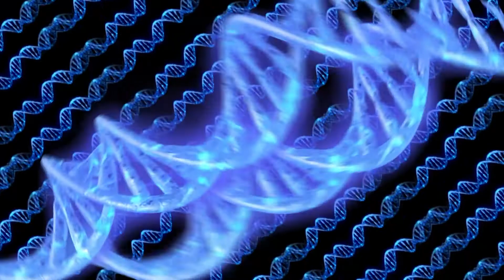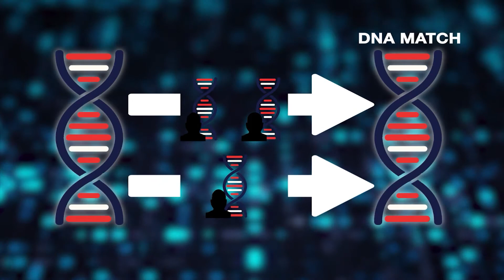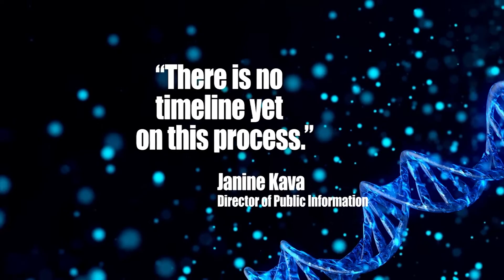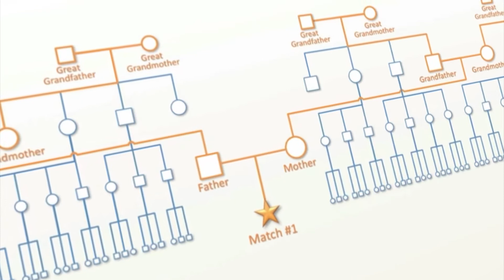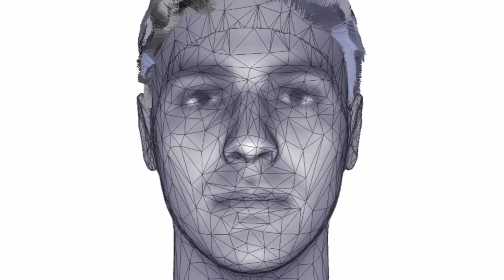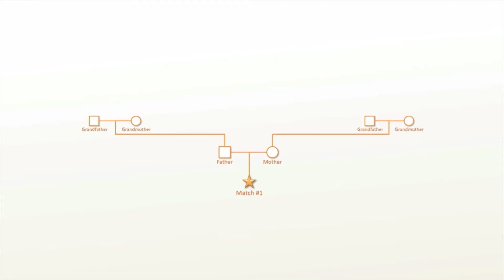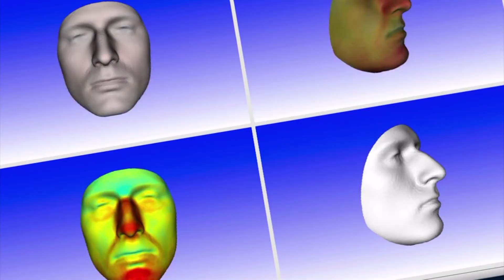WNYT - ColdCase13 DNA Technology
NYSBA 2021 Entry - WNYT
T-9 Best Series
Credit: Jerry Gretzinger, Matt Soriano
Comments: NewsChannel 13’s Jerry Gretzinger takes an in-depth look at how a breakthrough in DNA technology is now helping police solve decades old murders. And the technology is finally making its way to New York.